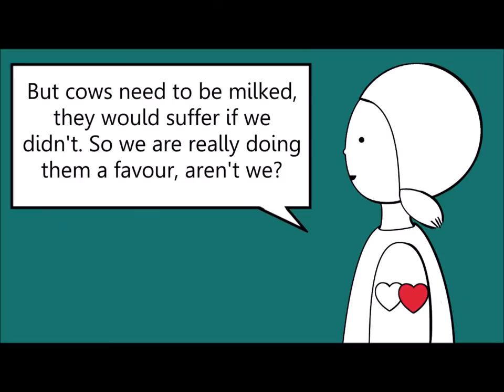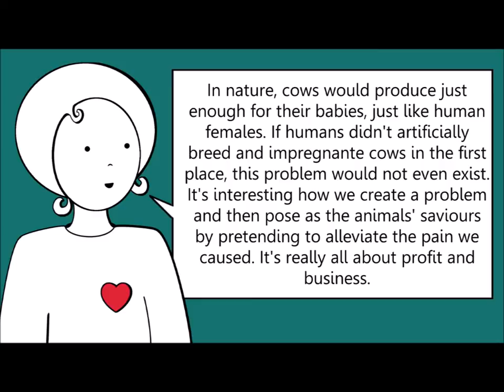Cows need to be milked, they would suffer if we didn't milk them!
In this video, Alex and Chris discuss whether cows need to be milked or if they would suffer and die otherwise.